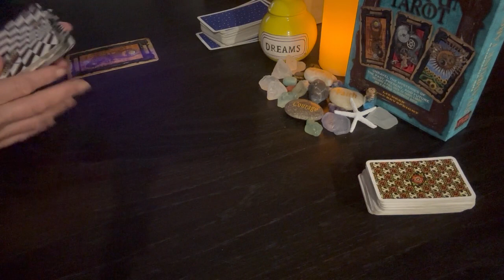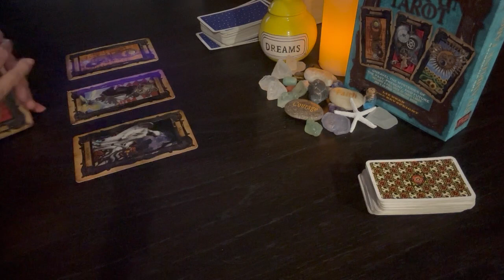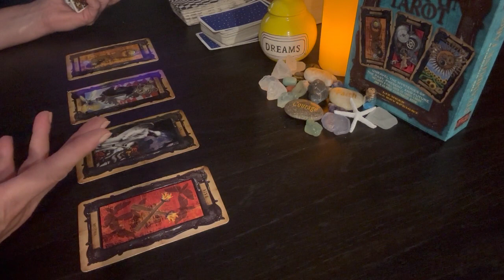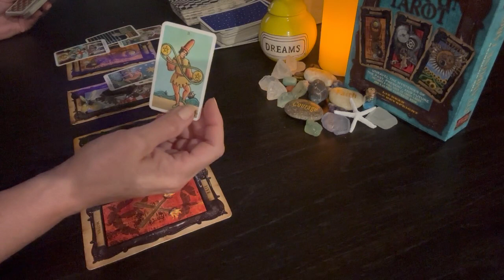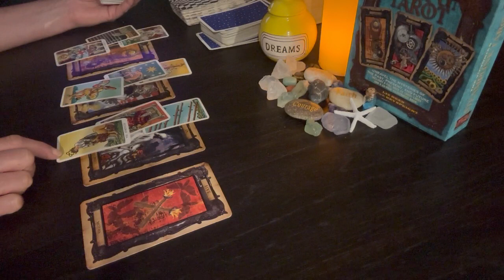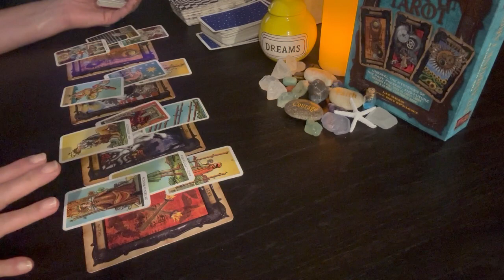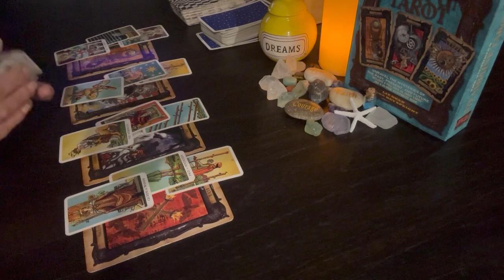ARIES JULY MID MONTH ♈ You Can't Do Both Choose Wisely